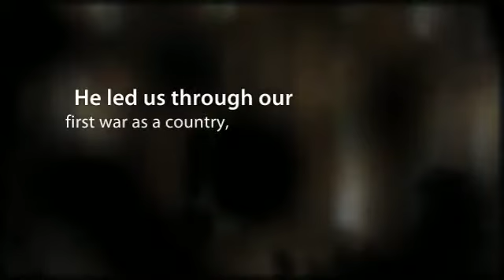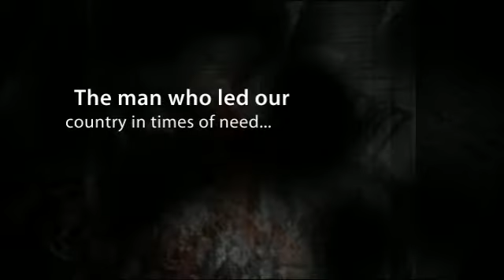James Madison Movie Trailer